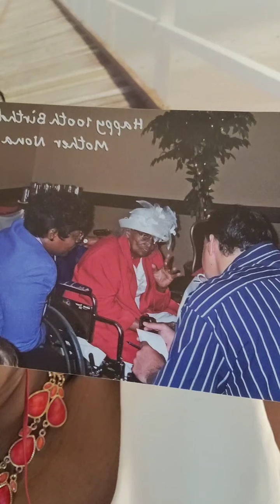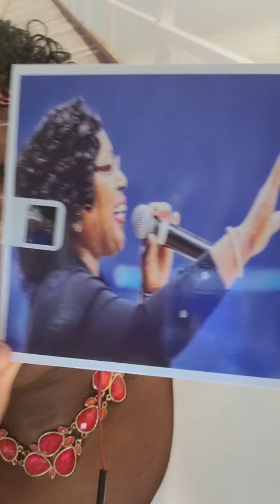A Word To The Praying Mother.